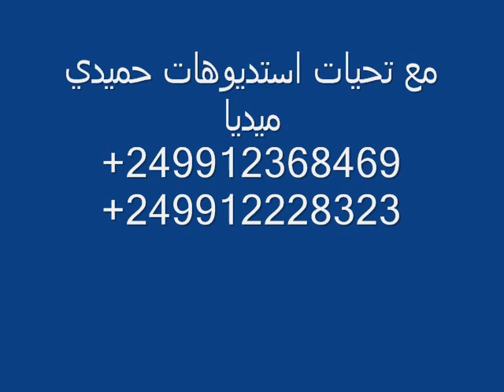حسن محجوب ازيك